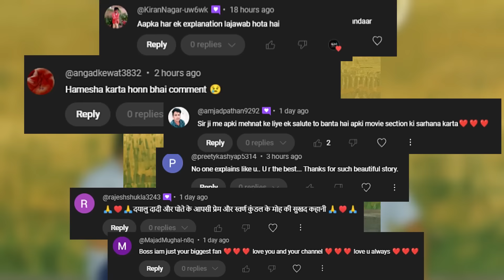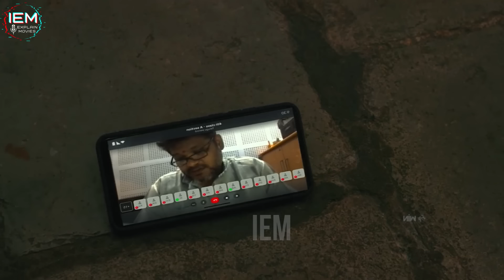Aapki Childhood Ki Yaadein Wapis Laane Wali EK New South Movie 2024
2024 Ki Ek Dam New Dil Chulene Wali South Movie Jise Dekhkar Aapko Apna Bachpan Yaad Aa Jayega

Image Credit: aHa
Director : Ananth Vardhan
Writer : Ananth Vardhan
Stars : Mani Aegurla, Mohan Bagath, Ravinder Bommakanti